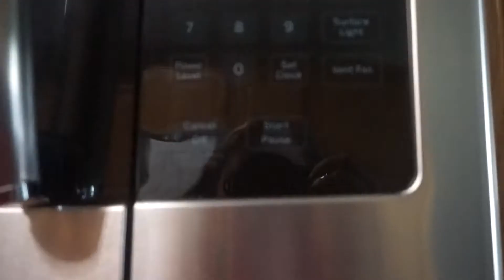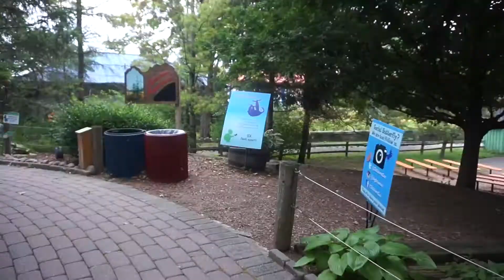WEEKEND VLOG + OUR ADVENTURE TO THE ZOO!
Today's video is a weekend vlog including our couples adventure to the zoo!

xoxo, Em
SOCIALS:
SHOP THIS VIDEO:
Aerie Skirt
Makeup Brushes
My Virgo Necklace
EQUIPMENT I USE:
my camera
my laptop
my phone case
my apple watch
how I edit: iMovie :)